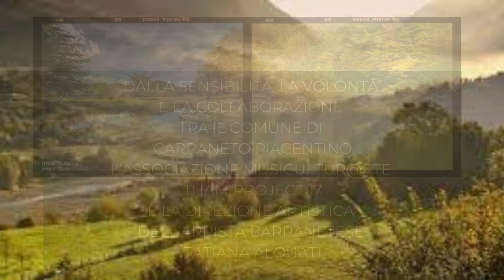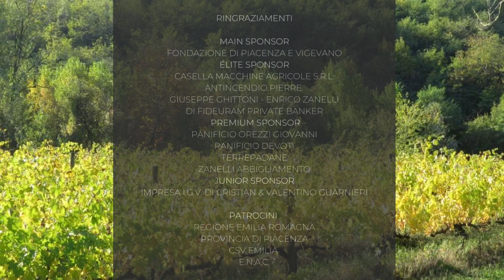PRESENTAZIONE CMF 2023